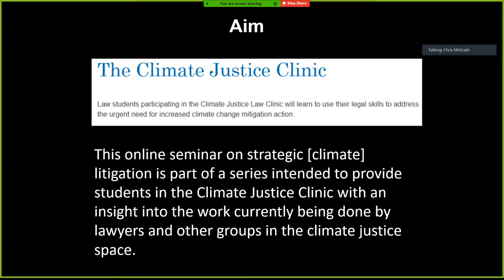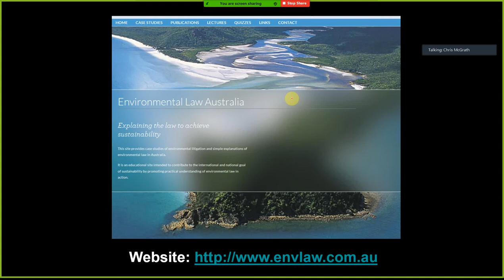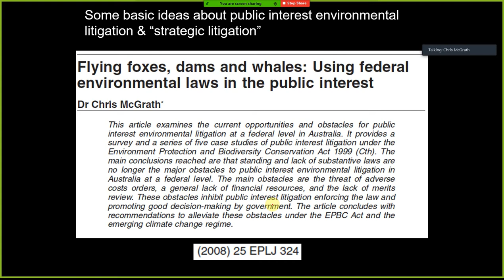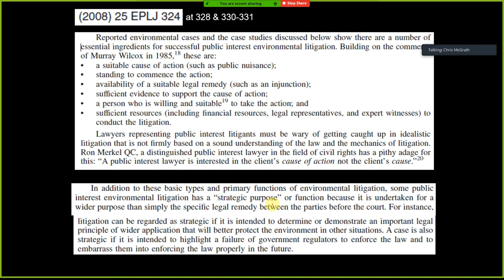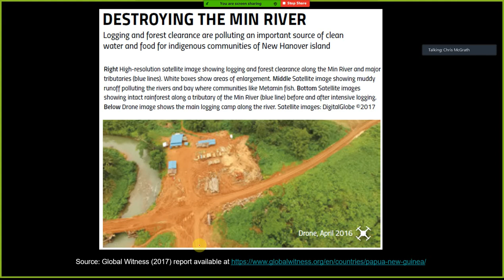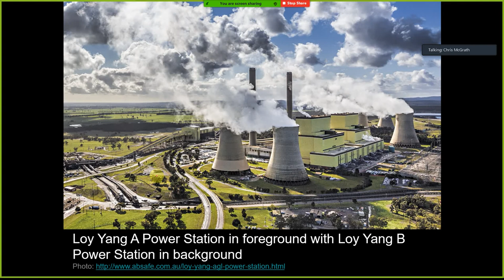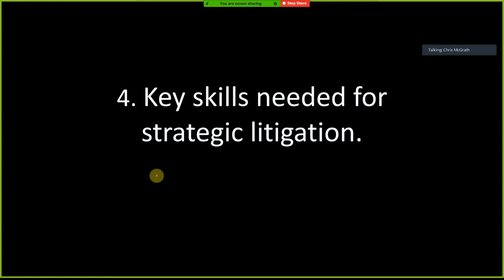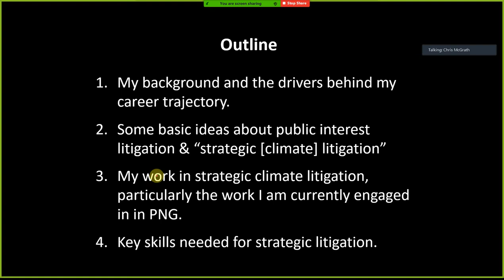Strategic climate litigation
Seminar on strategic climate litigation presented to Monash University Justice Clinic.